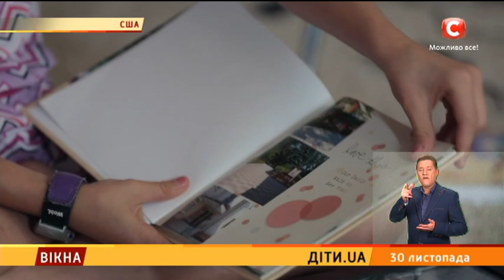Діти. UA: 3 серія - Вікна-новини - 30.11.2016